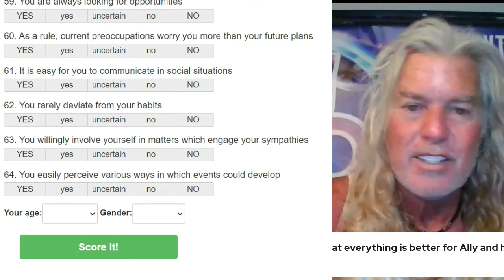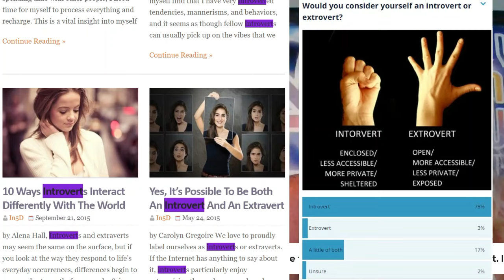Shy Introvert or Outgoing Extrovert? Take the Test!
A personality test can tell you a lot about yourself and how you interact with others. This particular personality test will tell you whether you’re an introvert or an extrovert.  It will also give you possible career ideas of you’re looking for a direction to go in life and will match it to your specific personality type.

Introverts vs Extroverts: Take the Test!

Take This Enlightening Introvert Extrovert Test! What Are YOUR Personality Test Letters?

Why Are Spiritual People Generally Introverts?

Are You An Extrovert Or Introvert?

10 Reasons Why You Should Be Proud to Be an Introvert

An Introvert’s Brain Vs. An Extrovert’s Brain

Yes, I Am An Introvert!

The Life Of An Introvert Described By 17 Different Graphs

5 Things About Introverts Other People Just Can’t Understand

14 Truths About Being An Introvert (That Mainly Introverts Will Understand)

How Introverts Interact With The World Differently Than Extroverts